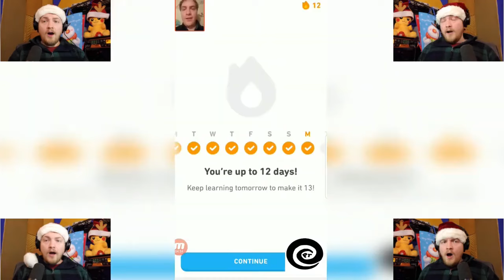1200 Days of Duo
A Commemoration and a Celebration of both 1200 Days of Duolingo and the Christmas Holiday Season!

Thank you to everyone who joined me on this holiday themed milestone on Duolingo!

Merry Duo-Christmas Everyone!